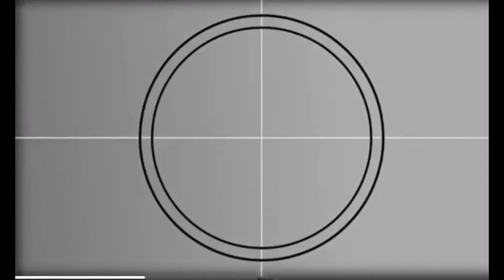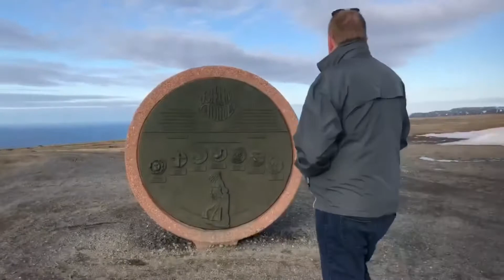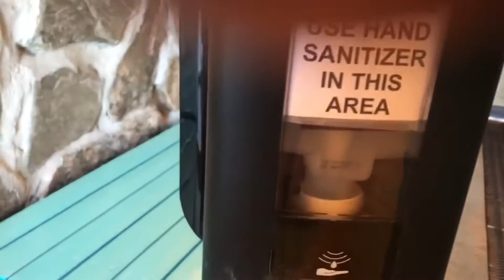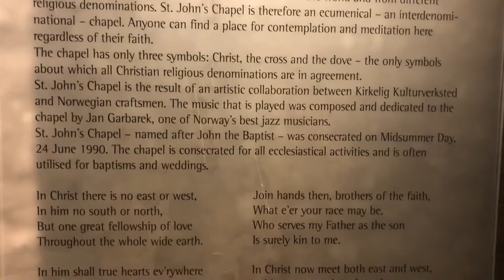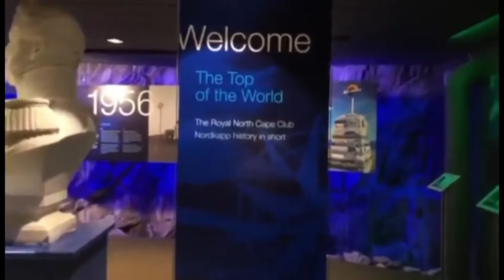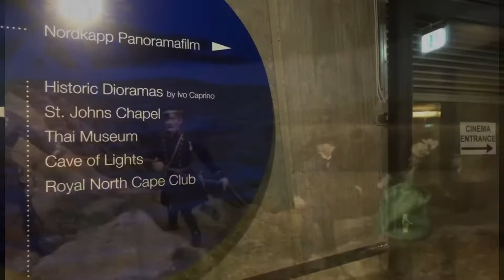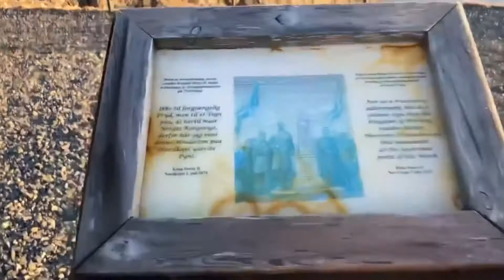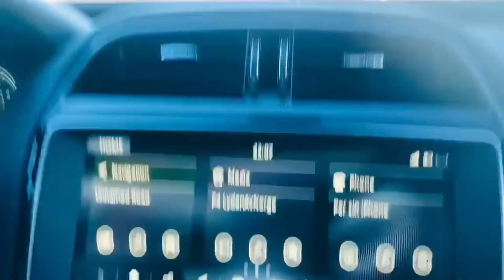THE NORTHERNMOST POINT IN EUROPE/NORTH CAPE/NORTH CAPE MUSEUMS/MIDNIGHT SUN 2021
North Cape (Norwegian: Nordkapp; Northern Sami: Davvenjárga) is a cape on the northern coast of the island of Magerøya in Northern Norway. The cape is in Nordkapp Municipality in Troms og Finnmark county, Norway. The European route E69 highway has its northern terminus at North Cape, which makes it the northernmost point in Europe that can be accessed by car and makes the E69 the northernmost public road in Europe. The plateau is a popular tourist attraction. The cape includes a 307-metre-high cliff (1,007 ft) with a large flat plateau on top, where visitors, weather permitting, can watch the midnight sun and views of the Barents Sea to the north. North Cape Hall, a visitor centre, was built in 1988 on the plateau. It includes a café, restaurant, post office, souvenir shop, a small museum, and video cinema.[1][2]

North Cape
Nordkapp
Falaise du cap nord touristique.jpg
Midnight sun at the North Cape 2021
Nordkapp map.png
Location of the cape
Location
Troms og Finnmark, Norway
Coordinates
71°10′21″N 25°47′04″E
Offshore water bodies
Barents Sea
Elevation
307 metres (1,007 ft)